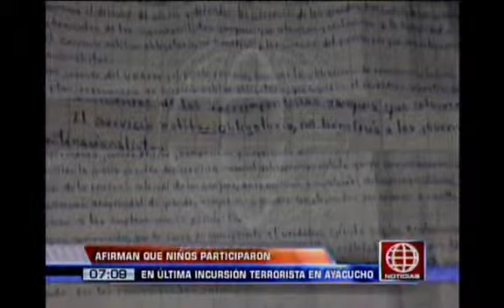Atentado terrorista en Ayacucho niños de 10 y 13 años habrían sido parte del ataque El Comercio P